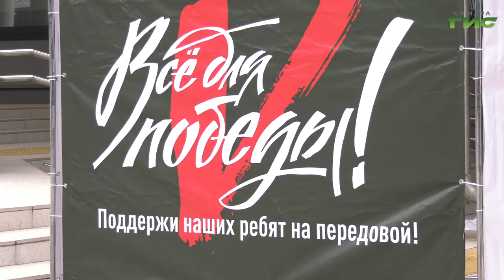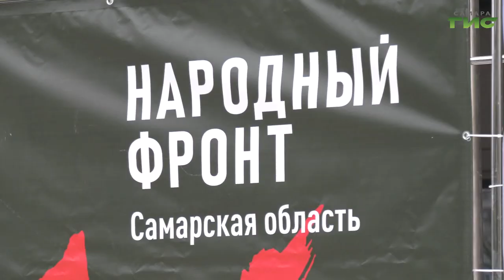Волонтеры продолжают формировать гуманитарную помощь для военнослужащих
Общественные организации региона, предприниматели и волонтеры сплотились, чтобы помочь российским военнослужащим и жителям новых территорий. На границу отправили восьмую по счету машину с гуманитарным грузом. Такая посильная помощь поможет людям не только пережить зимние холода, но и оставаться в тонусе. Обо всех деталях в нашем сюжете.